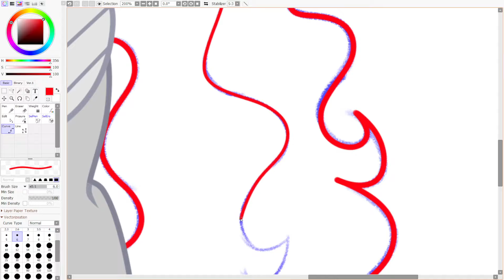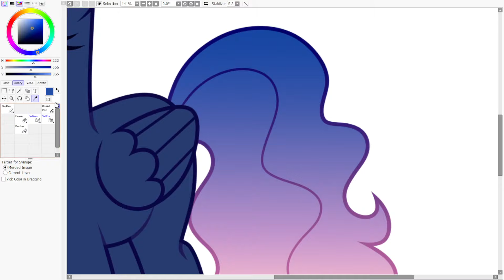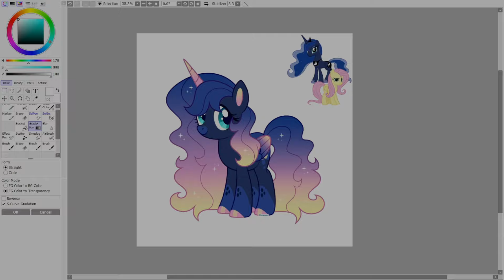FLUTTERSHY + LUNA / SPEEDPAINT